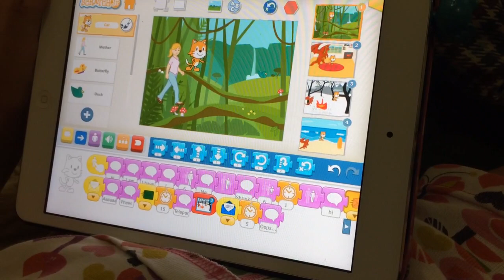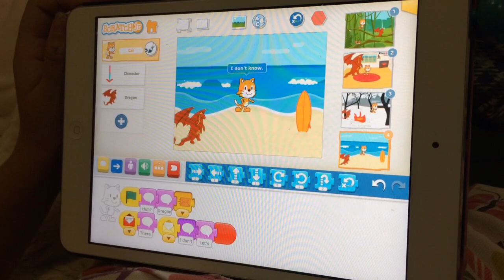Story in Scratch Jr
Scratch is more like a child-friendly version of inform than just a regular programming language. For this story Avril spent more time in the image editor than connecting blocks together.